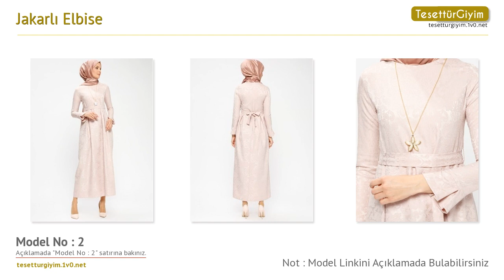Jakarlı Elbise - Tesettür Elbise Modelleri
Bu senenin tesettür elbise modellerini sizler için derledik. Videodaki tesettür elbise modelleri hakkında daha detaylı bilgi almak için aşağıdaki bağlantıları kullanabilirsiniz.

Model 1 :
Jakarlı Elbise - Mürdüm - Zinet

Model 2 :
Jakarlı Elbise - Pudra - Zinet

Model 3 :
Jakarlı Elbise - Bordo - Zinet

Model 4 :
Jakarlı Elbise - Saks - Zinet

Model 6 :
Jakarlı Elbise - Su Yeşili - Zinet

Model 7 :
Jakarlı Elbise - Mor - Zinet

Model 8 :
Jakarlı Elbise - Siyah - Zinet

Model 10 :
Jakarlı Elbise - Yeşil - Zinet